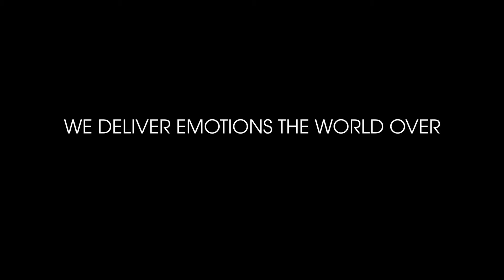Art Table - BONALDO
✨ Art Table by BONALDO
✍️ Designer: Gino Carollo

The Art table by Bonaldo bears the signature of the Italian designer Gino Carollo. The main feature of this table is its base, consisting of linear geometric shapes positioned in such a way as to permit to exploit the surface of the top with maximum comfort. With its sculptural impact, the Art table is in fact suitable for both work spaces and living spaces. The top is proposed in different sizes, both circular and rectangular, and in different materials; the base is in metal, available in various finishes, and can be customized with inserts matching the top.

The Art table in expo offer in our showroom has a top in anthracite gray brushed oak veneered wood; the base is in matt anthracite gray metal enriched with inserts in the same finish as the top.

Dimensions and finishes:
Dimensions: cm 250x100x75h
Finishes: anthracite gray brushed oak veneered wood top; matt anthracite gray metal base with anthracite gray brushed oak inserts.

📲 Ask our interior design team for a 100% free project! 📐✍️ Find out more at TOMASSINIARREDAMENTI.IT

🏠 liveyourhome​​ with Tomassini Arredamenti
🔝 The best way to buy design
✨ More than 150 Furniture Brands available!
🌏 Worldwide Delivery
🇮🇹 Made in Italy Furniture